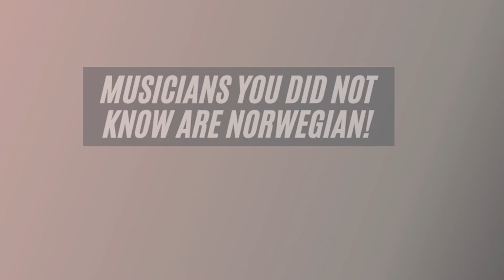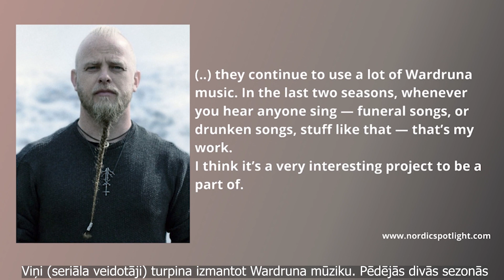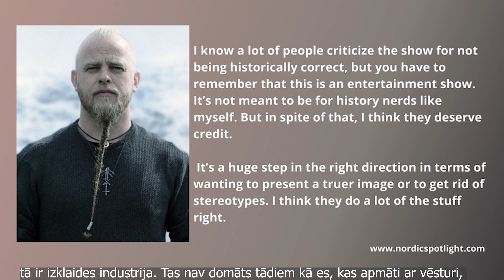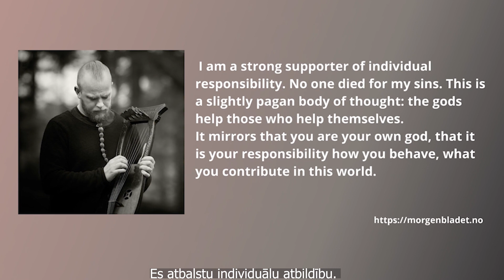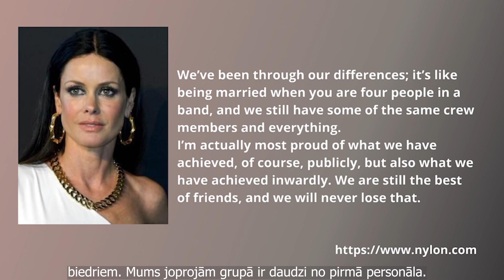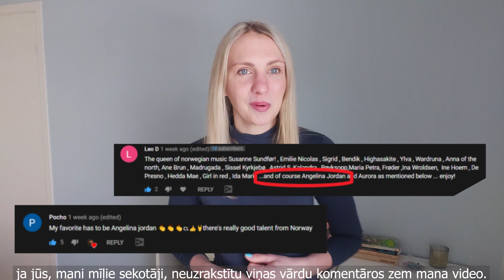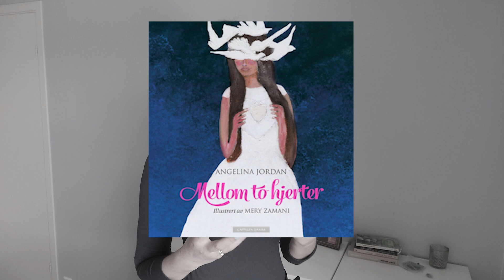NORWEGIAN MUSICIANS - CELEBRITIES I Famous artists from Norway I Interesting & surprising facts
🇳🇴 It is time present to you my second video about famous music artists who are from Norway 🇳🇴 You already know that I am  geek and I like to dig out some interesting facts about every person or their life in general. I tried to do the same this time, too. In this video there will be three worldwide famous musicians from Norway:

💡 one of them can can be seen in TV show "Vikings" and also has created music for the TV show. AND HE LOOKS LIKE A REAL VIKING HIMSELF;

💡 one of them is a solo singer in one legendary music band that reached its peak in the 90s and early 2000.

💡 one of them is a rising superstar that created a viral surprise with her performance at the age of 7 and also has gained a lot of attention thanks to an amazing performance in America's Got Talent: Champions.

⁉️INTRIGUED? I bet you are!
This is a must watch. I will not give out their names, because you have to watch this video to learn all the details!

Have fun and write down in comments if any of these four were a surprise for you. If yes, then let me know which one. ⬇️⬇️⬇️

By the way, if you are asking to yourself, why there is so much Norway in my channel, the answer is simple - I just moved here and everything that happens around and is related to this country truly excites me and I wanted to share.

- I am also trying to stay as fit as possible wherever I am, so I have some videos with my own workouts as well as I am also trying out celebrity workouts.

- Before moving to Norway, I lived in a beautiful Latvian countryside.

NEW!!! NOW I AM NOT TIKTOK: @goaliesgirlfriend